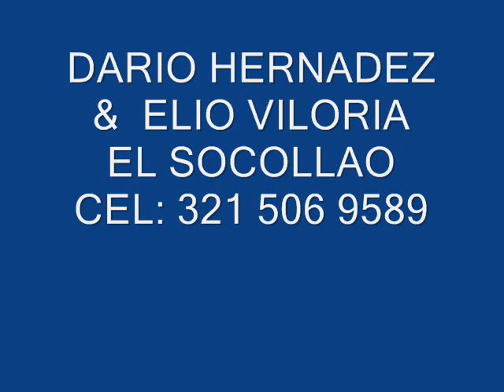EL SOCOLLAO - DARIO HERNADEZ Y ELIO VILORIA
EL SOCOLLAO